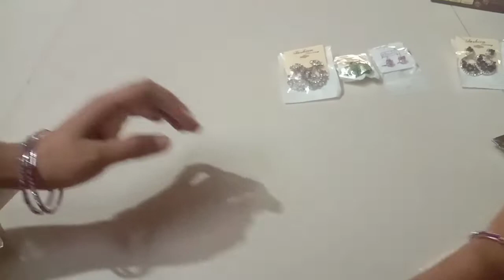New dising Ear rings with low cost Revathi vlogs